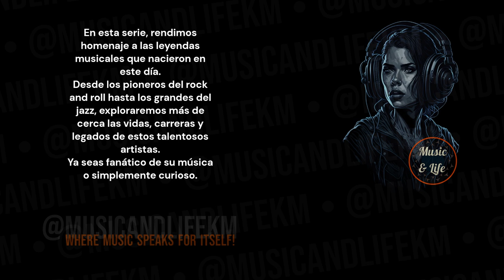CARLINHOS BROWN Born on Nov 23 I Anamorada 🎶👍RioOST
Sneak Peek:
Born in 1962, Carlinhos Brown is a Brazilian singer and musician known for his significant contributions to the music scene. A versatile artist, he has achieved success not only as a singer but also as a founder of musical groups such as Timbalada and Tribalistas... (Check out the full video!).

Timecodes
0:00 Start
0:01 Intro (Let's get started!)
0:05 H Bday!
0:09 Carlinhos Brown's Birthday and Profession + Short Profile
0:16 Carlinhos Brown's Sneak Peek
0:40 Carlinhos Brown's Main Profile
2:10 @musicandlifekm
2:49 Outro

PD.

Karlos M.